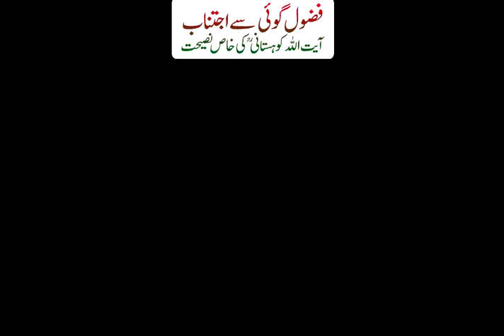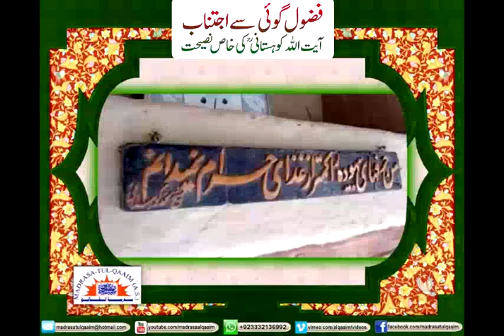DISASTROUS EFFECTS OF UNNECESSARY TALK - Syed Abid Hussain Zaidi